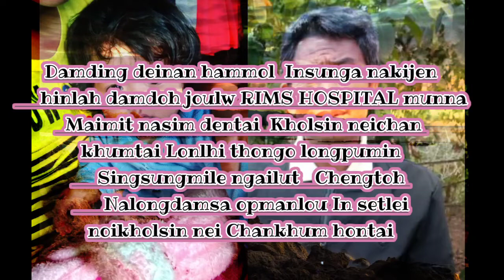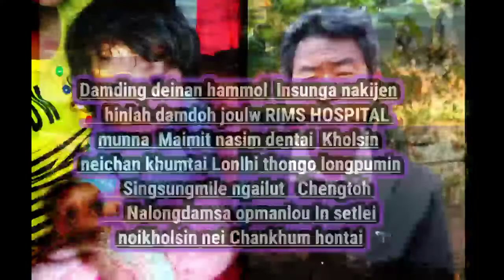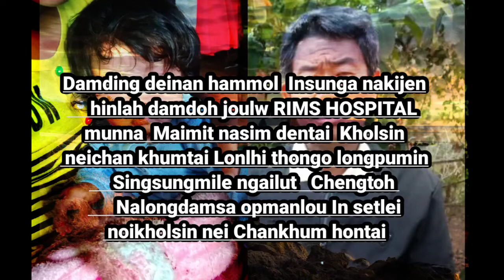Milmo thimthu || Naosang vaiphei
Dedicated to:
Ch.zangtinlal vaiphei&Lallulthang vaiphei

Lyric:
1.Leiset mihem hinkho hi o kangaitole
 panna beibw ahi dol chunga tui veibang
 leisetna hungpenga leisetna kile kit ding bouva
Ahihi tun kichen tah in kaheatai
Mihem hinkhojouse pakai khutna um ahi.
     Damding deinan hammol
     Insunga nakijen
     hinlah damdoh joulw
     RIMS HOSPITAL munna
     Maimit nasim dentai
     Kholsin neichan khumtai
     Lonlhi thongo longpumin
     Singsungmile ngailut
     Chengtoh
      Nalongdamsa opmanlou
      In setlei noikholsin nei
      Chankhum hontai
2.Napuldouna lonlhi jong kangman nailouvin
Kho healoulai Etupan nanung ahinjui
Puldou lonlhia longkang dinga laitan kahihitm
Mihem hinan thoh dan kathemthei jipoi
Aw kanao hungthouvo napul kadou joupoi.

3.Nangni hetjng nadin hiche jemkoi Lumsong
Kahin tunpeh uve O lhaolhan hung villun
Leigen theina jouse dalhan nomin pa angsunga
Nadalhah singsung mingaicheng hodin
Lungmonna lhaolha in neihung viljing lhonno.